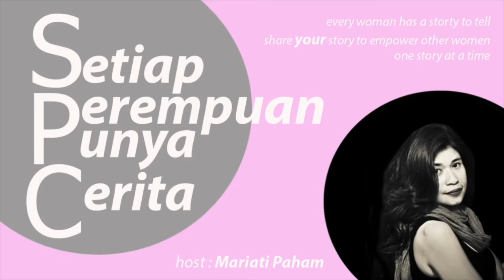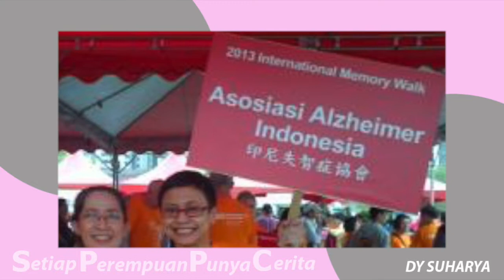Menemukan Tujuan Hidup yang Bermakna (ep 2) ~ bersama DY SUHARYA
Dalam episode ini, SPPC mengundang DY Suharya, pendiri Yayasan Alzheimer Indonesia (AlZi) untuk berbagi cerita tentang seluk beluk perjalanan hidupnya, sehingga akhirnya beliau menemukan 'her true calling'. DY akan berbagi cerita dan tips untuk kita agar tidak putus asa dalam mencari tujuan hidup yang bermakna.